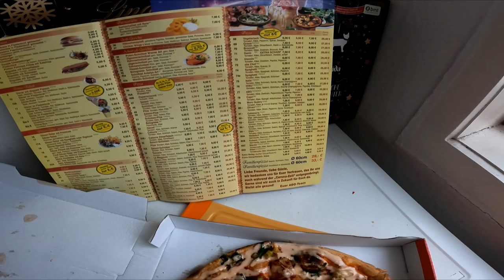Ramses Kitchen | Die XXL Burger Pizza (Deluxe Version)